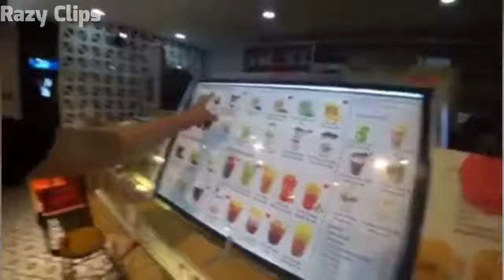Instant Regret Compilation | Fail Scientists | Fail Army | failarmy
Video inspired by Roaring clips, Failgag, MemersAreNice, Meme Royale, Shimpy

Official Fail Army Club |Try not to Laugh | Shot on Oneplus Meme

Try Not to Laugh Challenge | Shot on iPhone Meme | Funny Video |  | Shot on oneplus Meme |